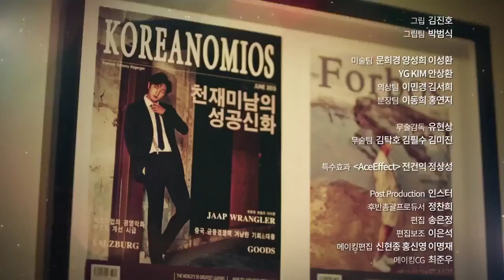7 First Kisses EP2 Preview